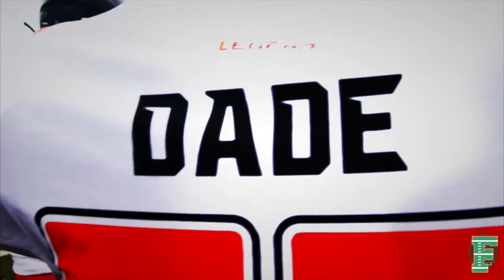Football Film Fanatics - Dade Christian Crusaders Film Room 2021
- Presents Film Room
- Inside The Lines with Dade Christian Crusaders
- South Florida High School Football